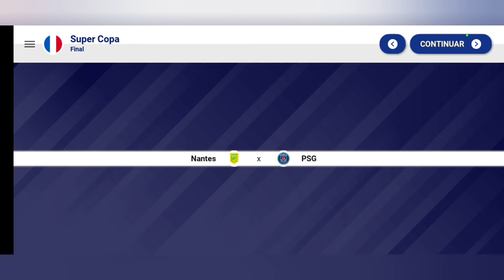APRESENTANDO O ELENCO! - Mini Série: PSG - World Soccer Champs #01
ficou bem curto mas o próximos serão maiores!
Este é o primeiro vídeo desta mini série aqui no canal, no qual vou fazer com que Oo PSG finalmente conquiste a Champions.
no video de hoje vamos montar o elenco para a primeira temporada.
Galera se chegarmos na marca de 1000 inscritos até o fim do ano estarei distribuindo 3 gifts cards no valor de 50 reais.